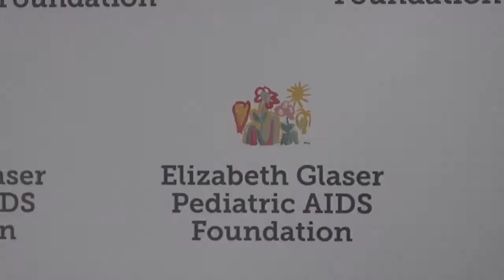Rowan Blanchard - 2014 A Time for Heroes Red Carpet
Rowan Blanchard acompany a Sabrina Carpenter with August Maturo in this 25th Annual Celebration for Pediatric AIDS (SR&S)